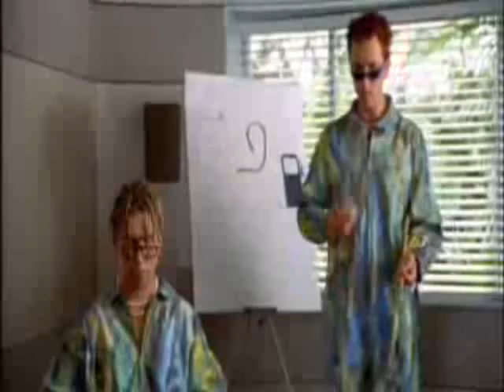Pauly shore- Bad Reputation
This is a Pauly shore music video to the song Bad Reputation sung by Senses Fail